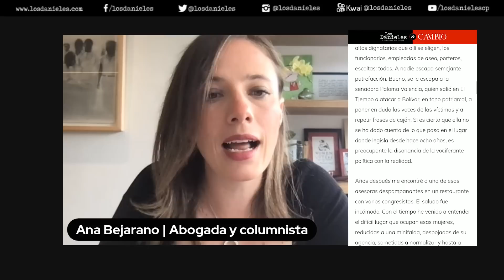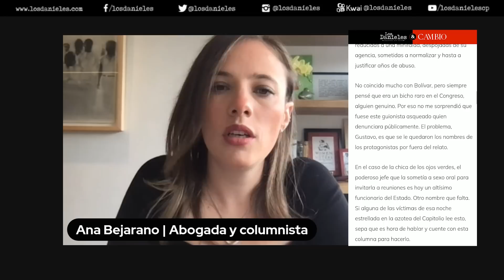LOS NOMBRES QUE FALTAN: Columna de Ana Bejarano sobre los ABUS0S en el Congreso de la República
En las cenizas del año viejo se amontonaron todo tipo de noticias: Messi alzó la copa del mundo, se anunció un cese al fuego bilateral pero imaginario, Shakira arrastró a Piqué en una tiraera y Gustavo Bolívar reveló a la revista Semana que en el Congreso de la República funciona un esquema de “esclavización sexual” de mujeres. La denuncia da cuenta de una verdad silenciada que me transportó a 2014.